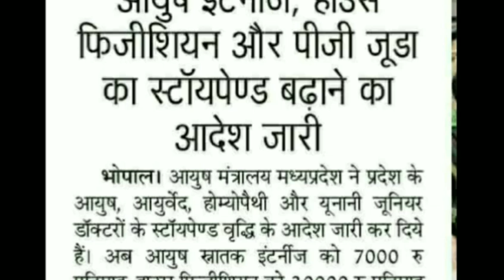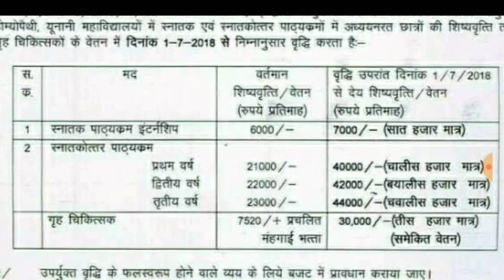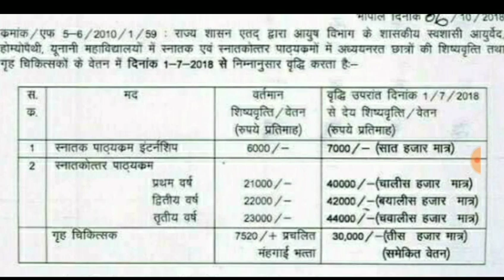Good News for AYUSH Students || Internship Salary Increase